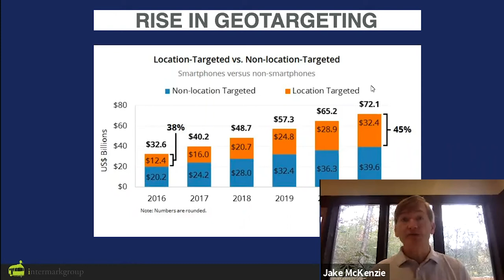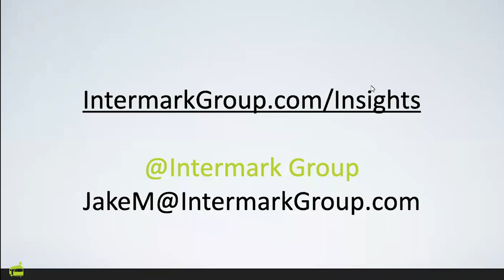CMO Minute: Are You Using Geo-Targeting To Reach The Right Customers (Media Marketing Strategies)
Are you using geo-targeting to reach the right customers? We address that question in this video on media marketing strategies.

Geo-targeting is an important consideration to help guide these customers through this new customer journey.

Geo-targeting (sometimes spelled geotargeting or geo targeting) generally refers to reaching potential customers at the right time and place for your marketing message. More specifically, this often drills down to either:

Targeting people at a specific location or event while they’re there
Targeting people who have been to a specific location or similar locations at a later time
Targeting people based on where they live from neighborhoods to regions
Geo-targeting can be incorporated in your marketing in a number of different ways including:

Serving ads to people for products or services in real time at point of purchase
Serving different ads to different people based on location
Using different website landing pages for those who arrive from different locations
Targeting only individuals within a certain area around physical locations
Considering geo-targeting opportunities across all digital platforms including social media and Google search so locals who search for your product or service will find it
Of course, in addition to targeting potential customers at the right time and place, it’s also important to reach potential customers that are likely to psychologically align with your marketing message.

That’s where marketing psychology enters the picture. Applying marketing psychology helps us understand the underlying attitudes, motivations, and behaviors of our audiences. It helps us understand why people do the things they do, what motivates them, and what they care about.

Marketing, after all, often comes down to understanding and influencing human behavior and using applied psychology in smart ways.

Geo-targeting is one piece of the marketing mix that should be considered in your media strategy. Marketers will increasingly use it as digital ad spend and digital use continue to increase, so be sure to include it in your marketing mix.